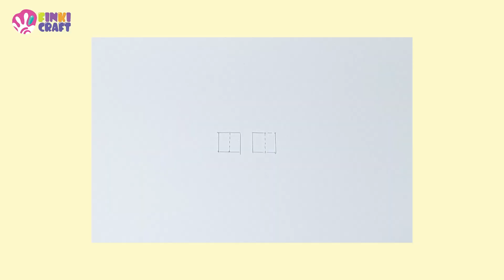How to create a scene of a butterfly playing in a flower garden 🦋🌷🌳🌿🌼